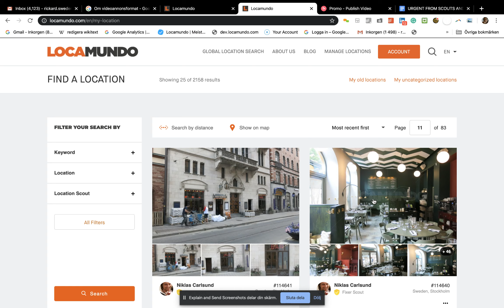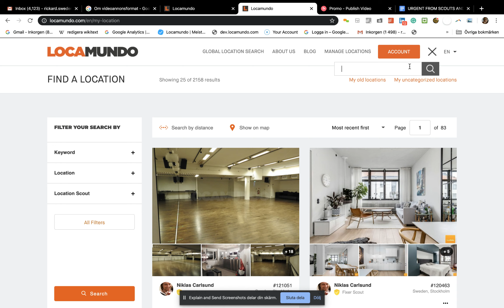Screen recording 54